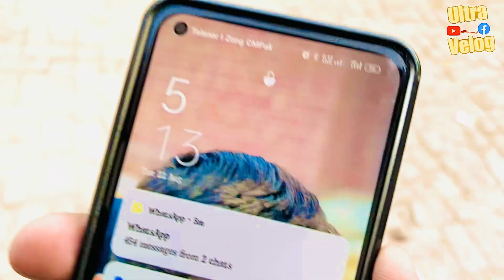|mjy emergency Jana para| vlog 145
mjy emergency Jana para| vlog

hey guys ummid karta hun Sahab Kaise Honge to yaar Char Kuchh aur subscribe Karen Kyunki Main aapko bataunga ki meri rojmara ki Jindagi Mein Ya Mere aaj ke din kaun se kam se jo maine kiye aapke Samne meri family ho so family join kry or subscribe kr k shamil ho jy ultra family may sukrya ❤️

sukrya pakistan 💗

fullshort video
nazakat editor